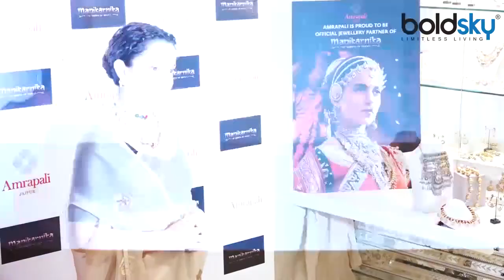Manikarnika: Neeta Lulla shares making of Kangana Ranaut's historical costumes & jewellery | Boldsky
Manikarnika: Neeta Lulla shares making of Kangana Ranaut's historical costumes & jewellery. Neeta Lulla, who is the mastermind behind the beautiful costumes of Manikarnika has posted a series of videos and sketches on Instagram showcasing the efforts. Lulla, who has earlier won the National Award for Costume Design for historical dramas like Devdas and Jodha Akbar, gave us a glimpse of the process with videos and sketches on Instagram.

कंगना रानौत की फिल्म 'मणिकर्णिका' 25 जनवरी को रिलीज हो रही है। इस फिल्‍म में झांसी की रानी बनी कंगना के भव्‍य लुक की हर जगह तारीफ हो रही है। इस फिल्‍म की कॉस्ट्यूम डिजाइनर नीता लुल्ला ने इंस्टाग्राम पर कंगना और बाकी स्टार्स के लुक्स की तैयारी से जुड़ी बातें शेयर की हैं। उन्‍होंने इंस्‍टाग्राम में इस फिल्‍म के कॉस्‍ट्यूम की मेकिंग वीडियों शेयर की है। आइए जानते है कि क्‍या खास है मणिकर्णिका में झांसी की रानी बनी कंगना के खास लुक का।